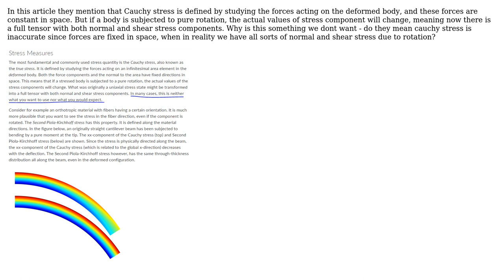Engineering: Why do we not want our stress state to be like this?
With thanks & praise to God, and with thanks to the many people who have made this project possible! | Content (except music & images) licensed under CC BY-SA | Music | Images & others | With thanks to user Material scientist user Chemomechanics and the Stack Exchange Network Trademarks are property of their respective owners. You are responsible for your own actions.